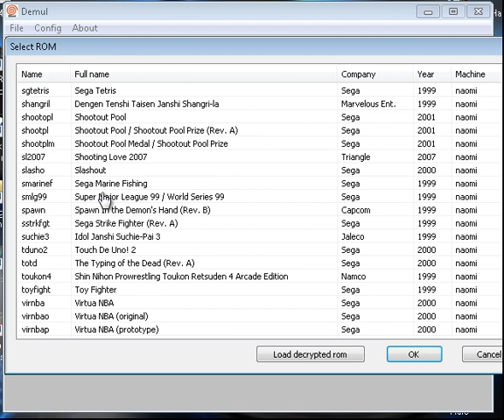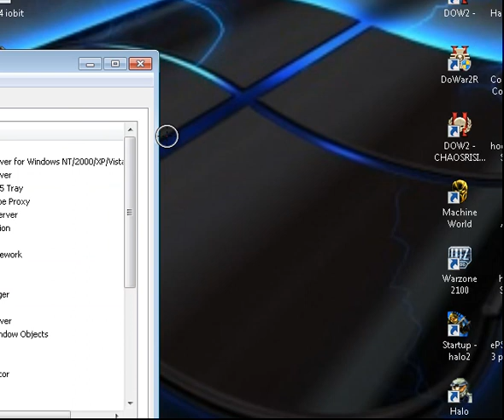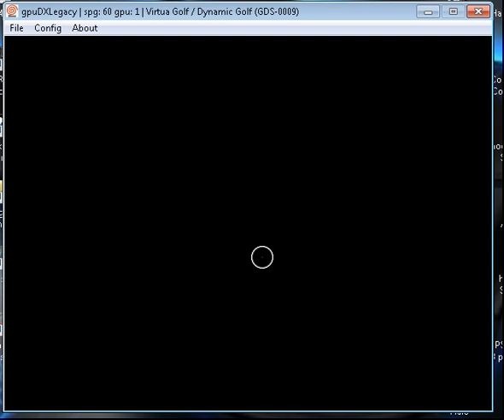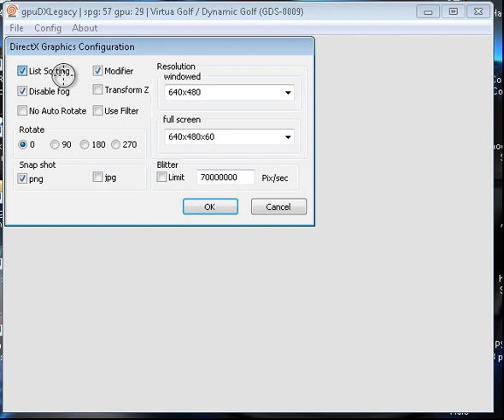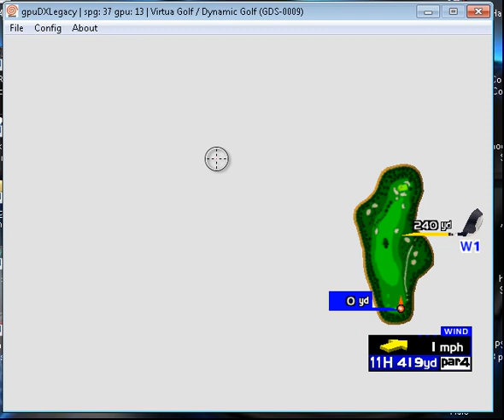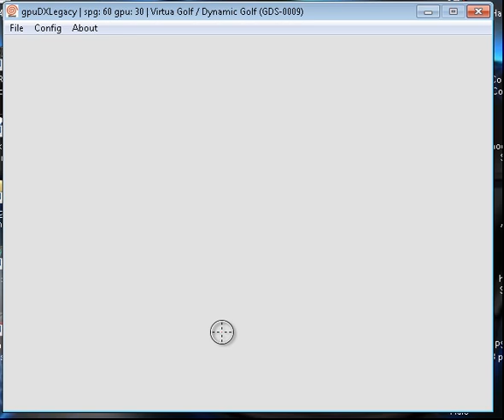virtua golf/ dynamic golf naomi demul 0.5.7 wip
naomi dynamic golf currentlt in need of some major emulation as you can plainly see.